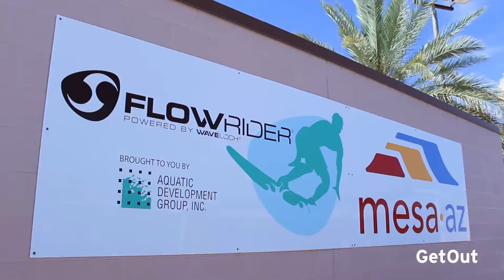FlowRider Surf Machine at Rhodes Aquatics Complex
This summer, try your hand at the FlowRider surf machine located at the Rhodes Aquatics Complex in Mesa.

[Vincent Cota/East Valley Tribune]